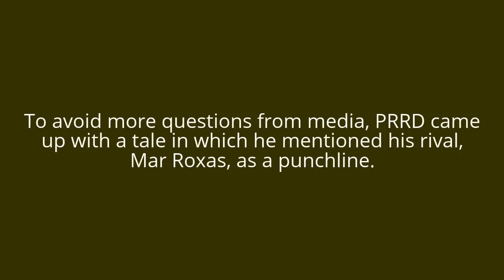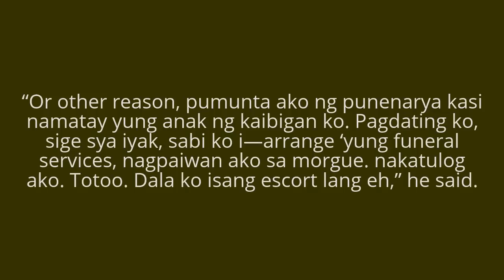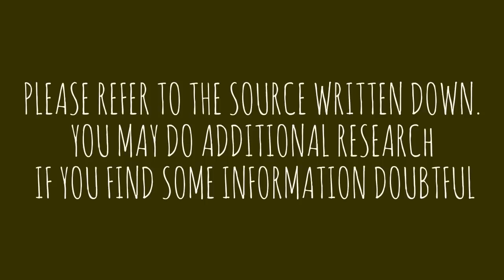Duterte: Paggising ko, may salamin sa harap ko, si [Mar] Roxas, tumatawa. Sigaw ako ng Sigaw!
PRRD admitted that during his vacation, he
traveled secretly to a town like a ‘private citizen’
but he didn’t revealed the location to the media.